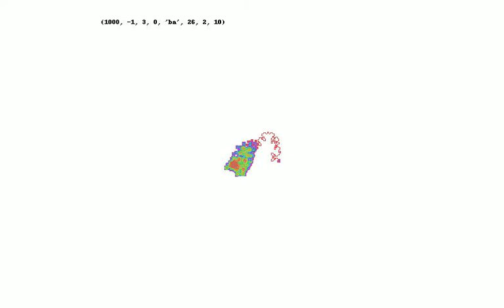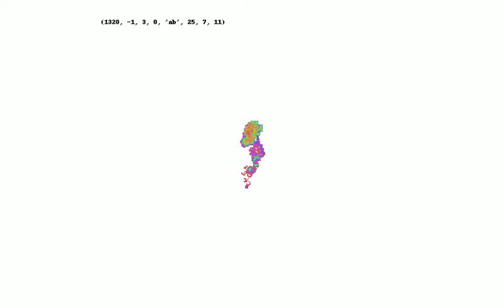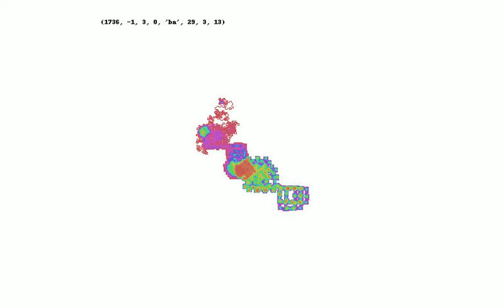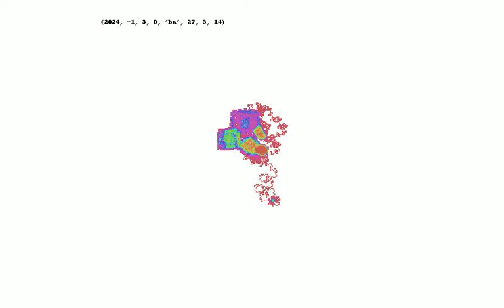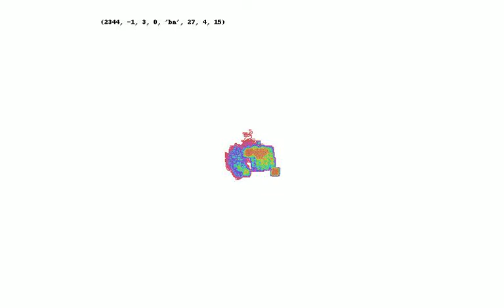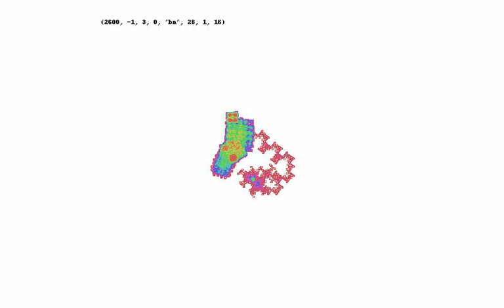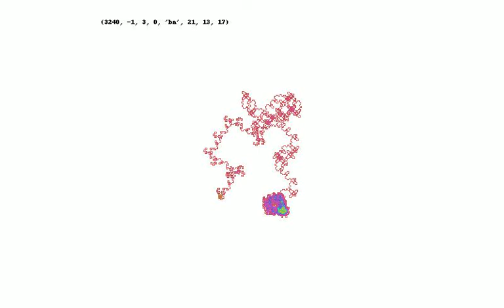Golden Walk Images from Golden String, Golden Ratio Base, Zeckendorf and Bunder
In this video, I use the Golden String together with three related number representations (some notes below). The rules are extraordinarily simple. Scan through through the golden string (built typically using between 15 and 35 iterations of concatenation). Whenever you see an 'a' take one step straight ahead. When you see a 'b' you should represent the step number in predetermined representation R and then check whether R has a one digit in a predetermined key position. If s, go left, otherwise right. Use rules to build very long twisty walk in the plane. Typically the walk contains massive self intersection. Color coding is used to indicate the number of times each grid point is visited.

Start with Golden Ratio Base in phinary:
1.0
10.01
100.01
101.01
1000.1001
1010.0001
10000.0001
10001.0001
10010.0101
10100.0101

The sequences to the left of the decimal (with duplicates removed) and the sequences to the right are in Bunder form (from Martin Bunder). The digit immediately to the left of the decimal represents the zeroth Fibonacci number and the next digit further to the left represents the first Fibonacci number. Using the combinatorial offset, both of these represent the number one. The standard definition of Zeckendorf arbitrarily chooses one of these representations of one in cases where either could be used. In my non-standard Zeckendorf, I let the correspondence to golden ratio base be used to resolve such ambiguity. Similarly, the first digit to the right of the decimal represents the number 0. The Bunder representation of a number (sum of negatively indexed Fibonacci numbers) never includes this redundant zero in a sum. My non-standard Bunder representations uses this extra zero whenever the correspondence to golden ratio base suggests that it should be used.